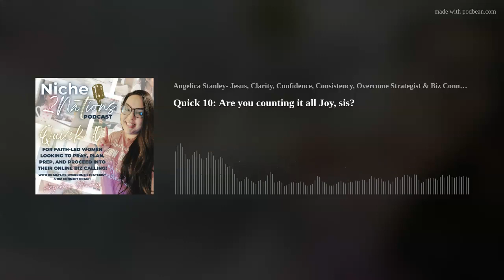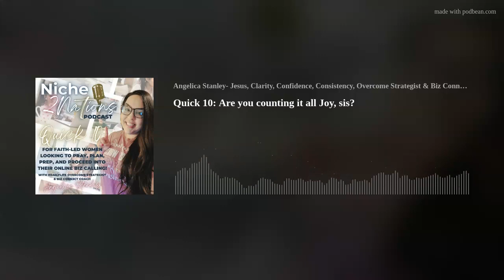Quick 10: Are you counting it all Joy, sis?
Hey there awakened leader, are you tired, facing doubt, or unsure about 2023?
Let's face it, the last year has been a rough one on so many levels. You have been tested through some pretty big and small trials. Praise God for victory on the other side.
In this episode, we will look at James 1: 2-3 as I give you some tools to get your joy back as you grow in patience.

RESOURCES:
14 DAYS OF JOY AND PRAYER: EMBRACING JOY IN THE MIDST OF TRIALS FRUIT JOURNAL